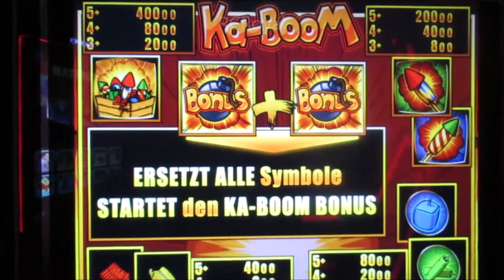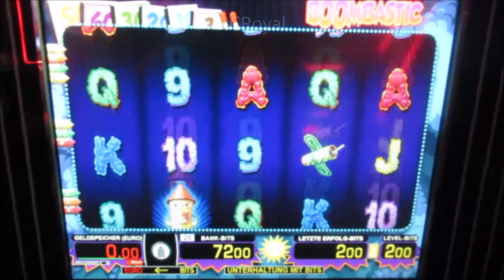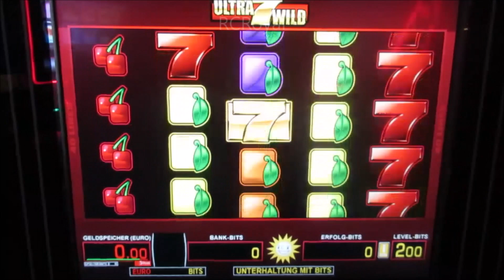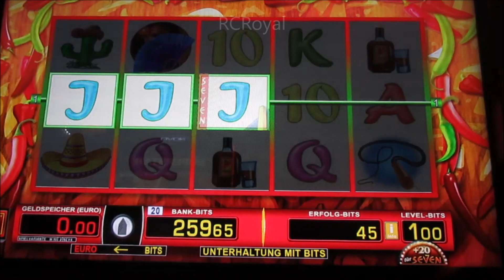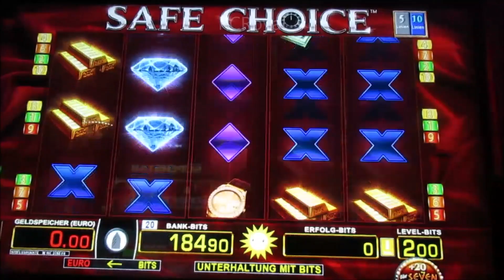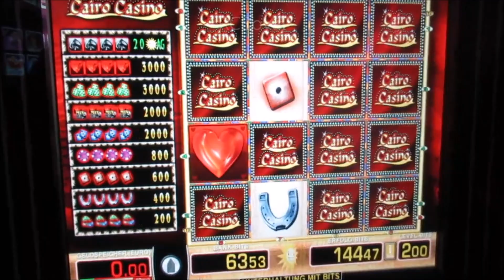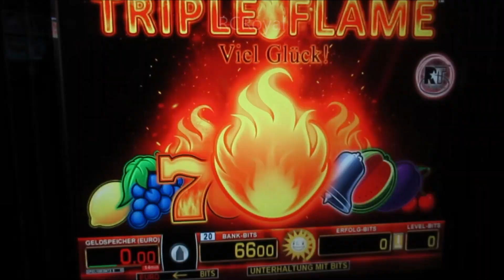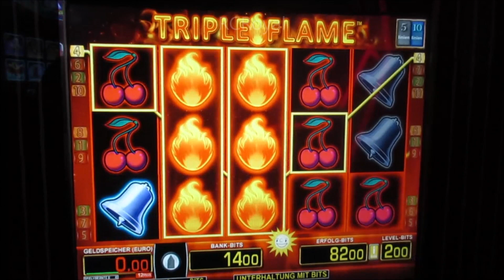Bunter Spielemix am Geldspielautomat! Von Jokers Cap über Indian Ruby bis Safe Choice!